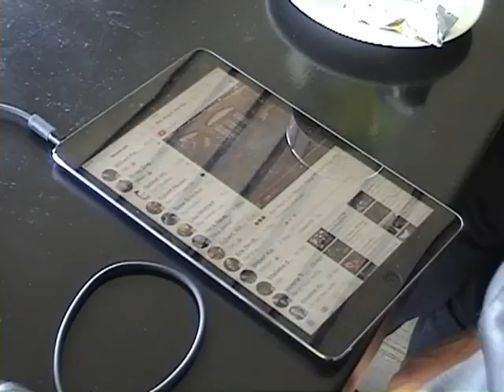SESSIE 45--"Meer Fun a/h Water" 17-Mei-2015 Ottenhome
Even voor de nieuwkomers bij de Sessie,altijd even een introfilmpje van het hele gebeuren met een gezellig muziekje er onder. !
Ben je er geweest dan heb je grote kans dat je in dit filmpje zit !!!